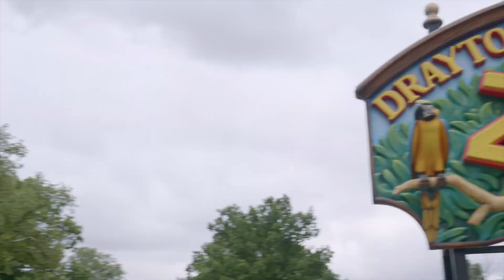Win with Drayton Manor Resort & Free Radio